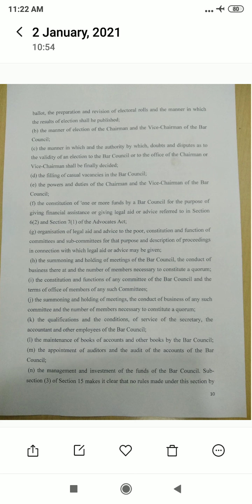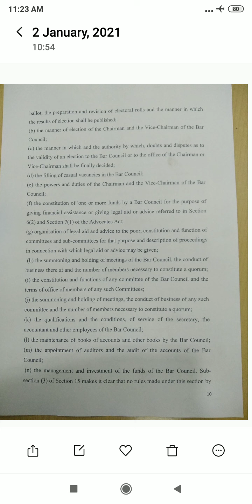Legal Ethics Lecturer 26